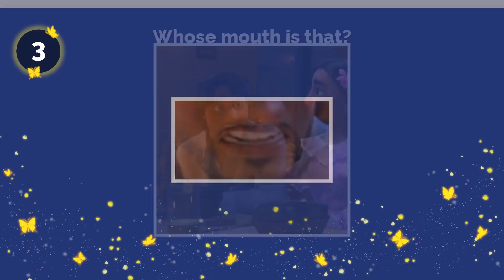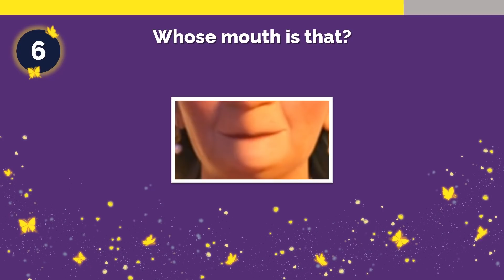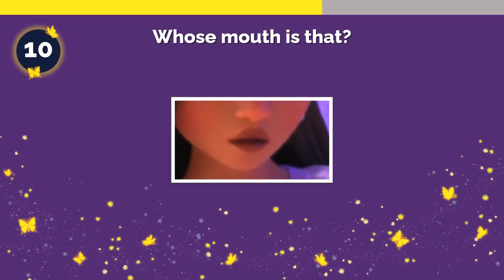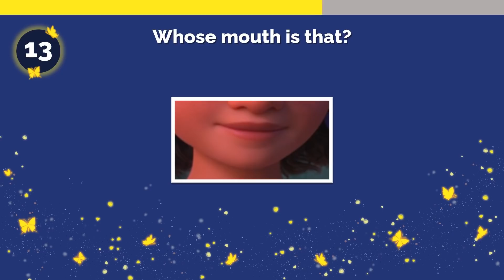Can You Guess The ENCANTO Characters By Their Mouths ?!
Can you guess the Encanto characters by thier mouths? Test your knowledge in this fun quiz! 🤓

This is how it works:
We will show you 14 different mouths and you have to guess which Encanto character is that. After the timer run out, the answer will be shown in the video. We wish you a lot of fun! 😄

If you are new to Power Quiz, welcome to our Quiz Family! 💛💜